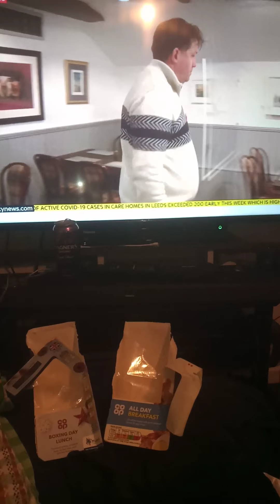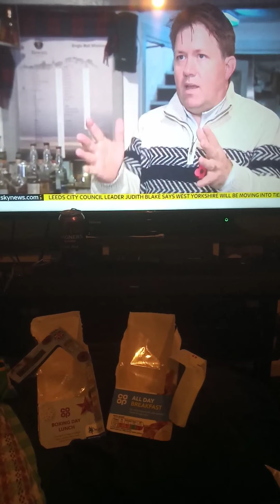do you think lenzie benziane dannhauser a going to be making GTA 6 soon on the ps5 and othernews